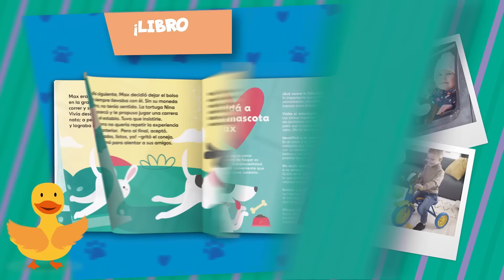Lanzamiento Adoptá Tu Mascota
Llega ¡Adoptá tu mascota! Una colección súper tierna con nuevas mascotas de peluche.
Con sus valijas de traslado para jugar y llevarlos ¡donde quieras!
Además, un libro con sus aventuras.
Ya está en tu kiosco Libro N°1 con el perro Max y su valija de traslado a $7999,90.